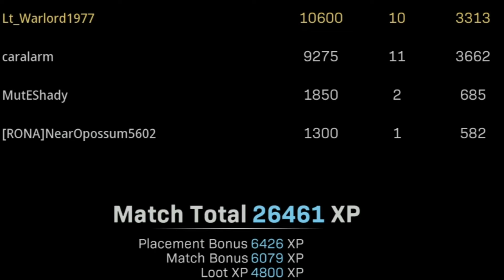Warlord’s Clutch win*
Win #39